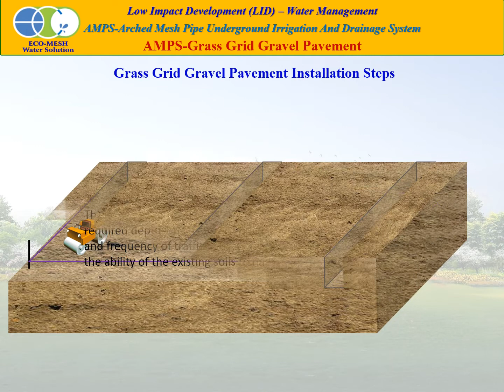AMPS Gravel Paving Install Steps mp4